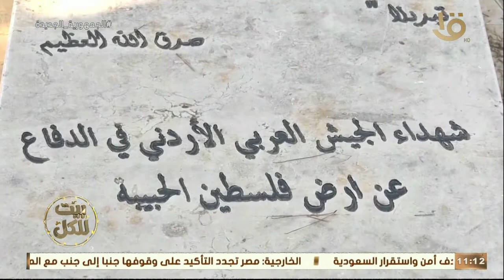بيت للكل | ذكرى يوم الأرض الفلسطيني